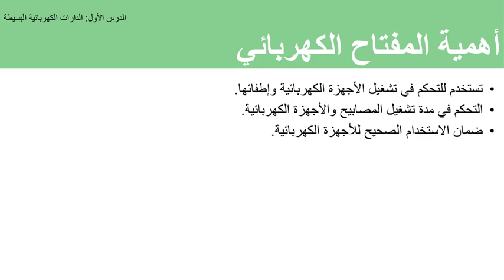تلخيص علوم الصف الرابع الوحدة التاسعة : الكهرباء